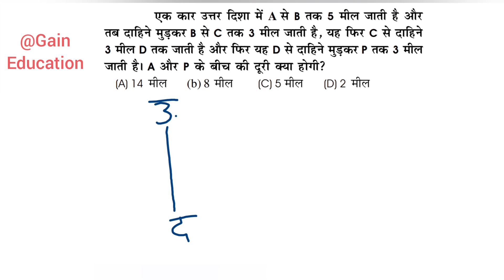Direction Test | Direction Test Reasoning | Direction Reasoning Tricks | Direction & Distance